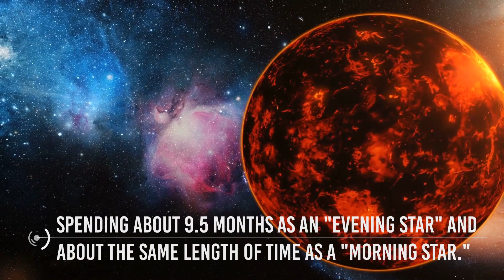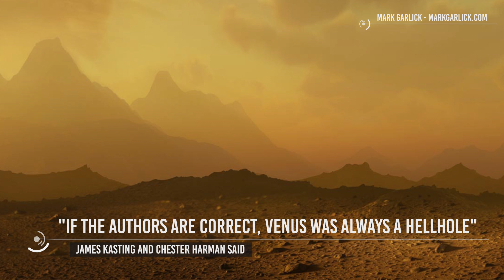Real Images Of What We Have Discovered On Venus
From the brightness of the planet, to the mysteries that we still need to solve for it, and the probe that might unlock its past. Allow us to show you Real images of what we have discovered on Venus!
Right now, the two planets getting the most attention in our evening sky are the gas giants of the solar system: Saturn, which through even a small telescope boasts a spectacular system of rings, and Jupiter, which features a large disk crossed by gaseous bands and a retinue of four, bright satellites that change their positions relative to each other from hour to hour and night to night. Both planets are readily visible in the southwestern evening sky soon after nightfall.
And yet both of these behemoths are far inferior in brightness to the brightest planet in the sky: Venus. That's right, our sister planet is so bright right now that depending on where you are in the world you can see it before the sun sets.

Video Chapters:
00:00 Introduction
00:23 Venus vs Saturn
02:02 Impact Craters
03:30 Volcanoes
06:18 Hell Hole
08:33 Isabella Crater
09:29 Venus Probe
10:46 Conclusion